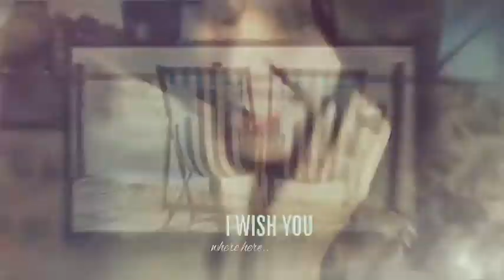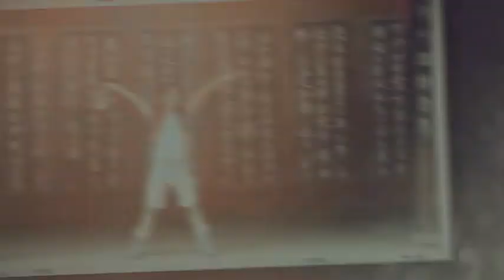Lovely Slides II (After Effects Template)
Features:
- Beautiful, vintage design
- Animated intro & outro
- “Film burns” and color corection settings are also included
- 4 unique Insignia designs
- 100+ placeholders
- Modular structure
- No plugins needed
- Detailed 25+ min video tutorial